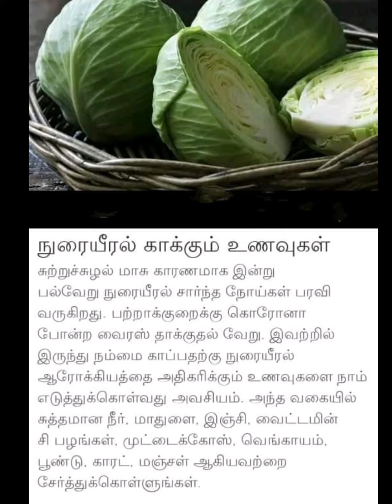part 24 பயனுள்ள குறிப்புகள் /